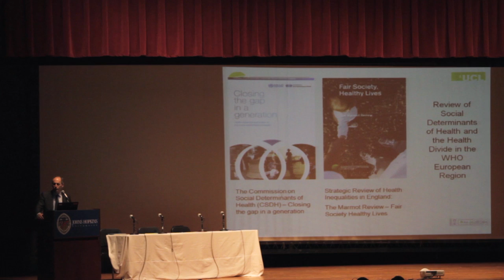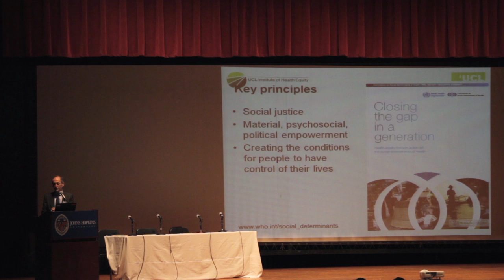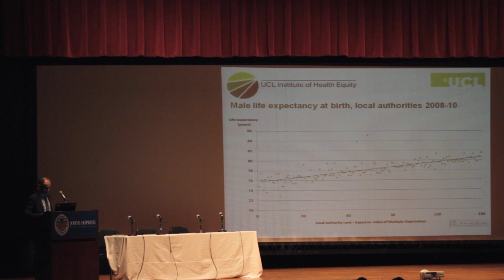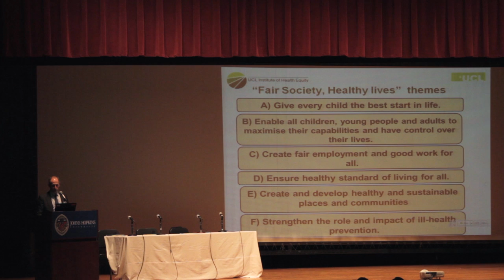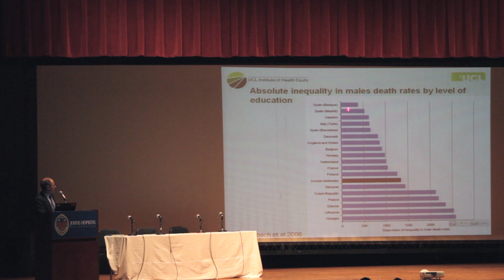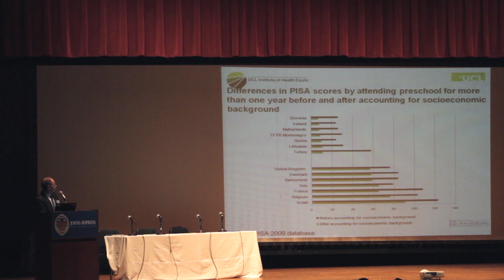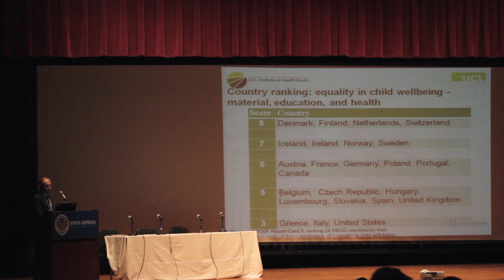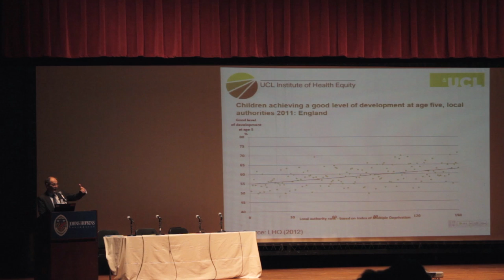Fair Society Health Lives: Action on the Social Determinants of Health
Second Annual Symposium of the Social Determinants of Health: Keynote Speaker.